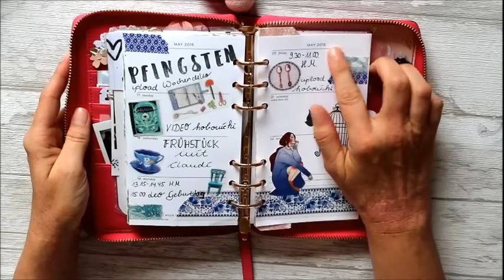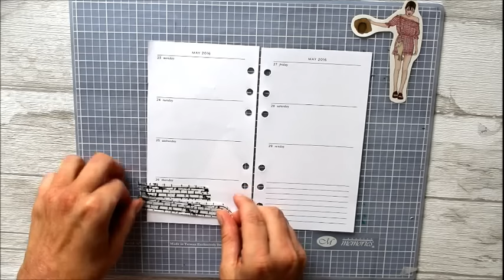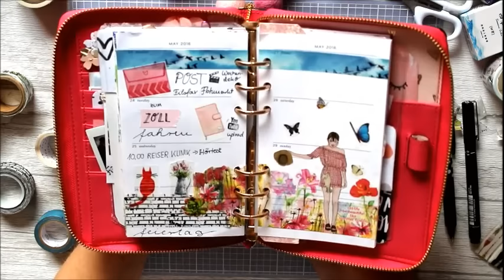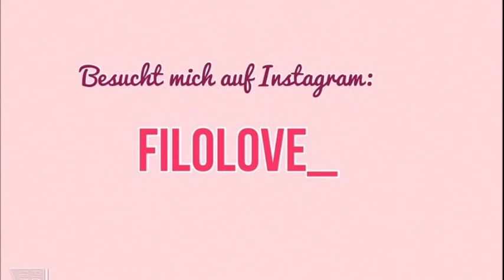Kate Spade Wochendeko KW 21 dancing with butterflies | plan with me | deutsch | filolove_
Plan with me: in der Wochendeko für die KW 21 hatte ich Lust auf etwas blumiges, frühlingshaftes. Das Video ist etwas lang geworden, aber kürzer ging nicht ... viel Spaß beim Schauen.

Instagram Flohmarkt: filoloves_filofax_flohmarkt